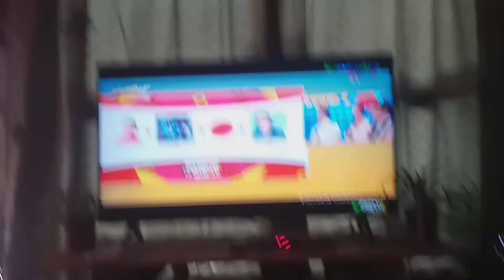acs 1/20/15 (4)